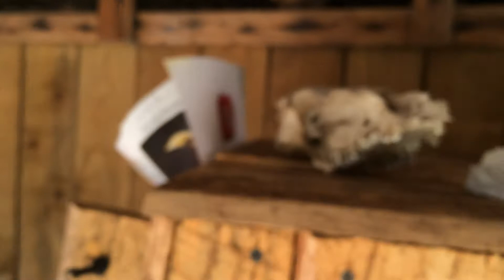Chicken Paradise and BUNNIES @ Crowley Museum and Nature Center. Myakka, Sarasota, Florida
Crowley Museum and Nature Center.

John Crowley, the original pioneer settler on this land, was a blacksmith and farmer and rancher. He he operated a general store on Myakka Road. There is a working blacksmithing shop and the pioneer museum depicts a general store. The museum exhibits a variety of historic objects, mostly from the Crowley family and the Old Myakka area. The Crowley Farm contains a herd of certified Florida “Cracker” cows, cracker ponies, a mule, pigs, chickens, an organic vineyard, an orchard, a kitchen garden and more.